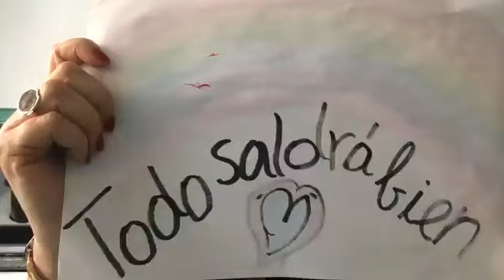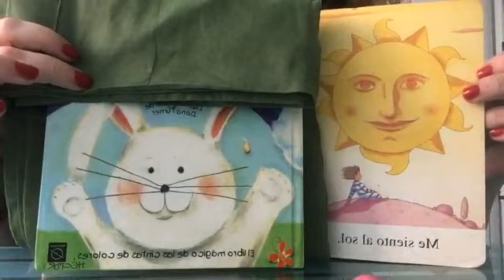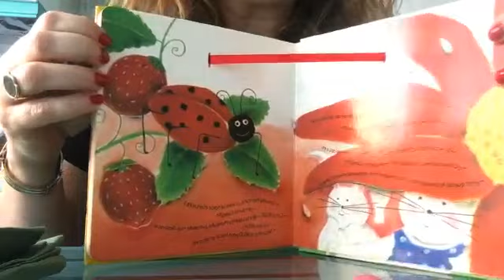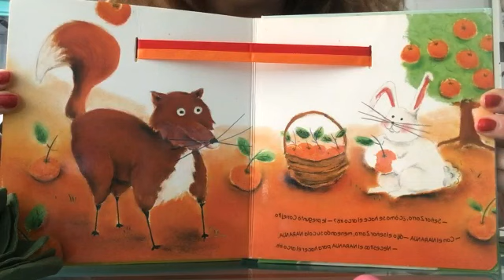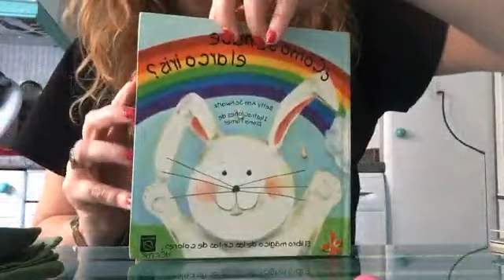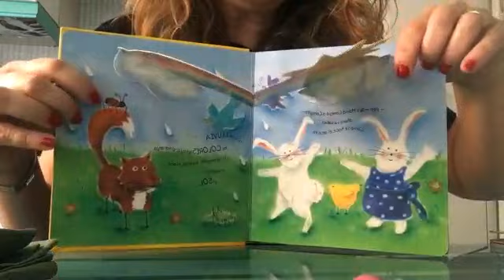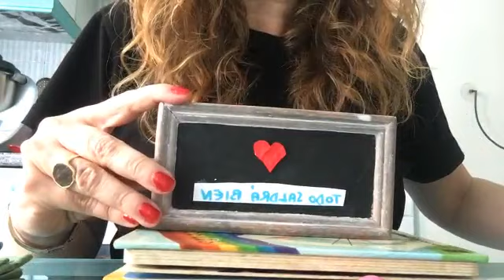Cuento 'El arcoiris y su poesía'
"Y… Como lo prometido es deuda, para celebrar el día del libro, que es hoy, ahí va el primer cuento, muy muy muy…  en consonancia con la situación que estamos viviendo y, además, original: vais a asistir a su presentación  con su estupendo final. Seguro que os gustará"

¡¡Feliz día del libro¡¡

“El Arco Iris y su poesía”